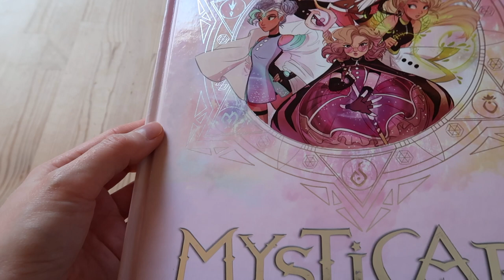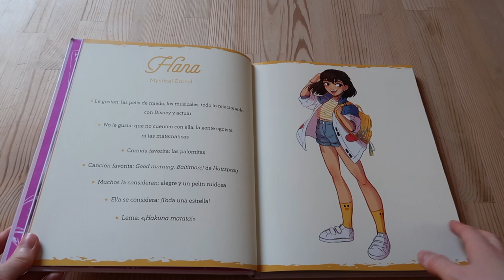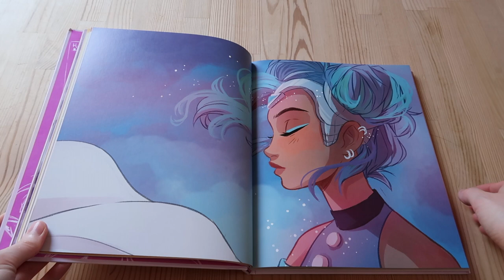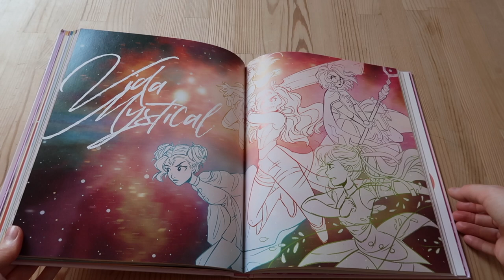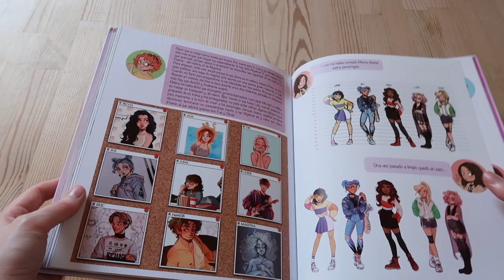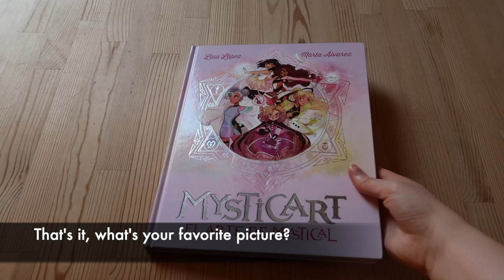Mysticart - El Arte de Mystical - Laia López - Marta Álvarez (Art Book) (reupload shortened version)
This is a reupload of my old video. It's a shortened version without all pages of this book. Because some of you requested it. Hope you like it. :)

Book information:
Mysticart - El Arte de Mystical
Language: Spanish
Number of pages: 128
Publishing company: La Galera
Authors: Laia López and Marta Álvarez
Laia López Instagram: @itslopez
Marta Álvarez Instagram: @martitara